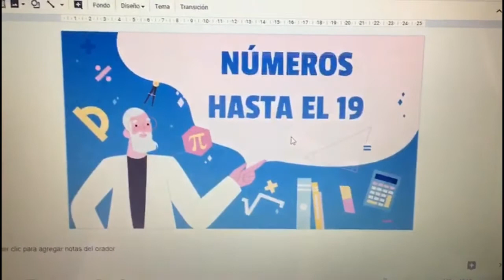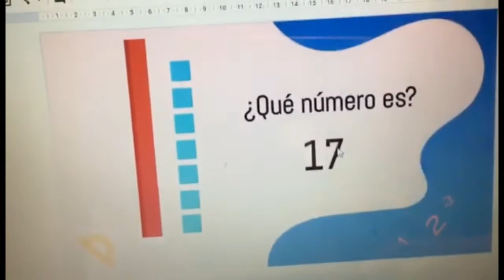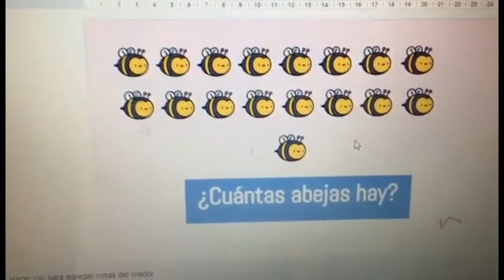NÚMEROS HASTA EL 19 - MATEMÁTICAS - 1ro. PRIMARIA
Clase del 21/05/2020 / Prof. Vanessa Pacheco